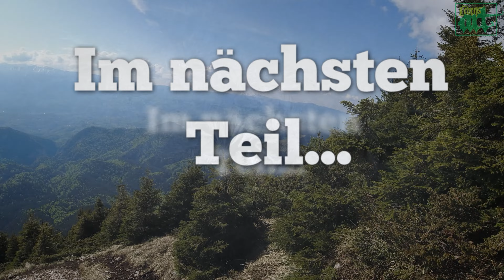Wandern in Transsilvanien Teil 1 - Bukarest, Zarnesti und ein lebensgefährlicher Aufstieg zum Gipfel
Im ersten Teil meiner Wanderung schaue ich mich in Bukarest um, reise mit dem Zug in die Berge und beginne mit dem Aufstieg zum Gipfel des ersten Berges der Wanderung.

Rucksack Tasmanian Tiger Raidpack MK III
Tagesrucksack: LACD RollUp Traveler
Schlafsack Carinthia Tropen
Rucksackschutz für Flug
DJI Osmo Action (Nachfolger 3)
GoPro 7 black (Nachfolger 11)
Hiluckey Solar Powerbank 26800mAh
Drohne DJI Mavic Air (Nachfolger 2)
Hose Revolution Race
Schuhe LOWA Zephyr

Spendenmöglichkeit:
Schmidtke